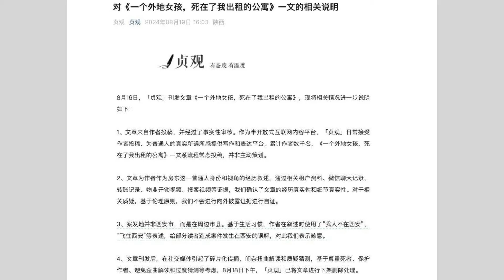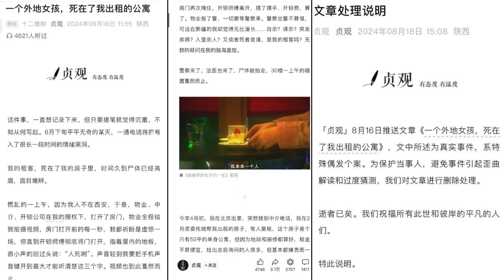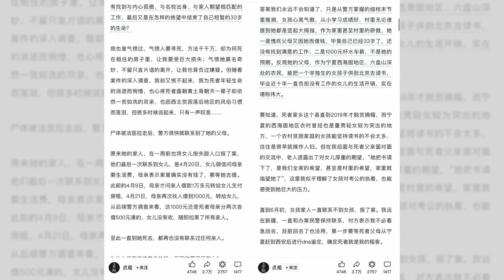33岁女生租房饥饿而终：從名校畢業到出租屋內的孤獨死亡；最后的日子几乎没有超过五块钱的支出：亞洲大眼睛20240820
大家好！歡迎來到我們的亞洲大眼睛節目。今天我們要探討一個令人震驚且痛心的真實故事：一位33歲的名校畢業生在西安租住的公寓內因極度孤獨和飢餓而去世。這篇文章首先在微信公眾號“貞觀”上發表，立即引發了全網的廣泛關注和討論。這名女子來自貧困家庭，畢業於北京著名高校，夢想著成為一名公務員，然而多次在面試環節失利，最終在異鄉孤獨地走向生命的終點。

網民們對此事件的真實性和各種細節提出質疑，並呼籲警方介入調查。咸陽市公安局確認了這一事件的真實性，但未透露更多細節。這個故事讓人們反思現代社會中的孤獨、貧困和人際關係，同時也引發了對公共服務和社會保障系統的討論。

這個事件不僅僅是一個悲劇，更是一個警示，提醒我們要更多地關注那些處於困境中的人，給予他們更多的支持和溫暖。